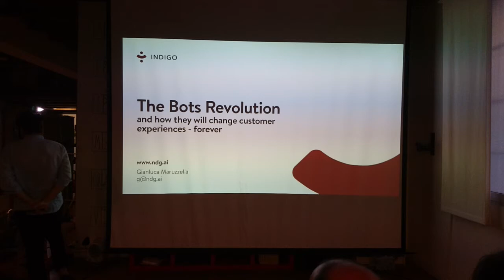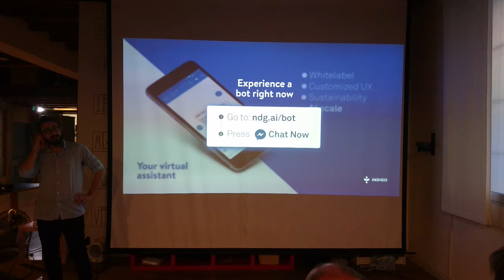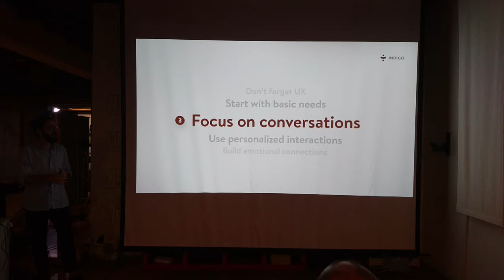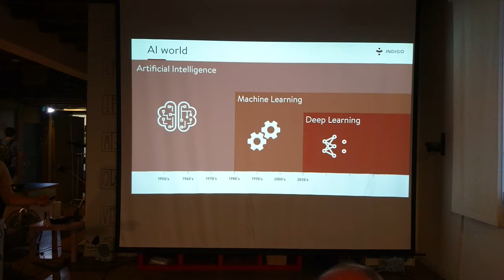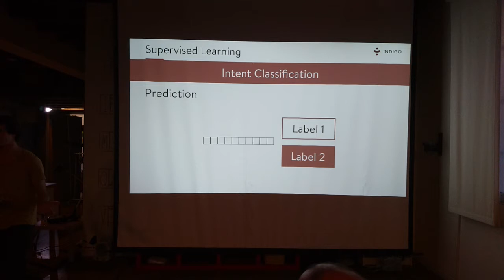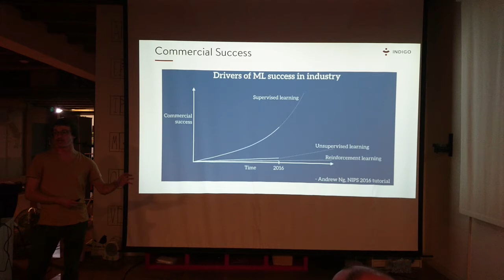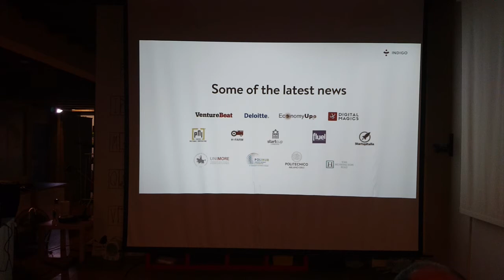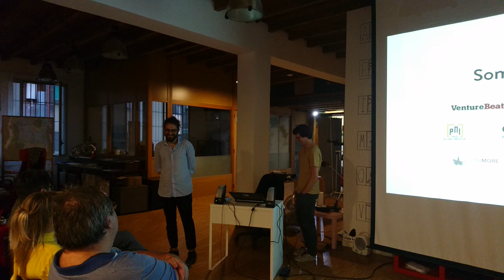Meetup 2017-05-25 - Innovare la relazione con i clienti nel retail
Gianluca Maruzzella ed Enrico Bertino